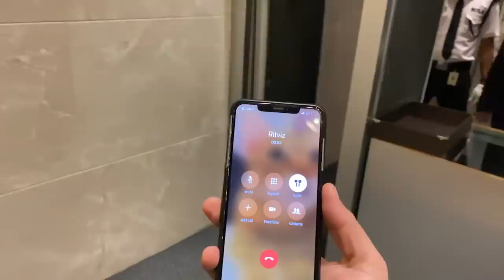MY FIRST EVER VLOG ft @RITVIZ - VLOG 01